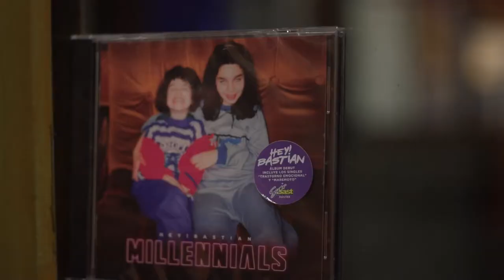Encuentros 2018. Edición Abierta. Edizio Irekia. Musika.